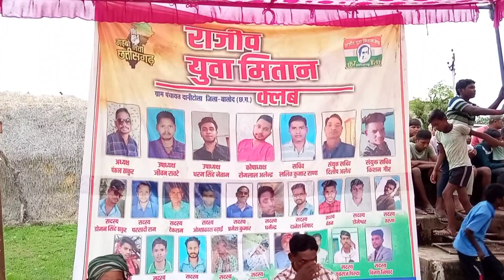हमर गांव के राज्यस्तरीय छत्तीसगढ़िया ओलंपिक खिलाड़ी मन से गोठ - बात हँसी मजाक में | Jagdev Komarya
हमर गांव के राज्यस्तरीय छत्तीसगढ़िया ओलंपिक खिलाड़ी मन से गोठ - बात हँसी मजाक में | Jagdev Komarya vlogs